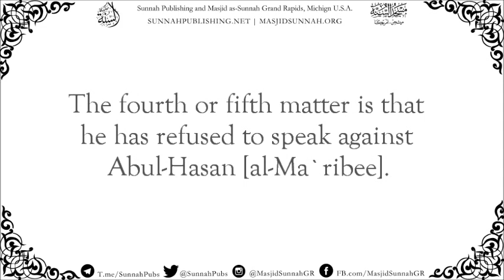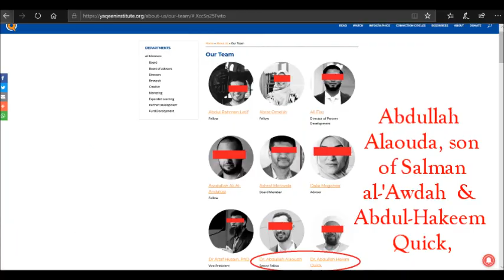The Statement of al 'Allamah Shaykh Rabi' Ibn Hadi al Madkhali hafidhahullah on Tahir Wyatt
The Statement of al-'Allamah Rabi' Ibn Hadi al-Madkhali on Tahir Wyatt:
On 6/2/2011CE, corresponding to the 5th of Rajab, 1432H, al-'Allamah Rabee' Ibn Haadee al-Madkhalee stated the following:

After I studied this matter, I found that he (i.e. Tahir Wyatt) refutes Salafees in America and harms them and harms the Salafees in Britain.
He accompanies Zahid (i.e. Zahid Rashid).  Recently some articles have been posted on Kulasalafiyyeen relating to this matter.  These things are an indication of something.

The fourth or fifth matter is that he has refused to speak against Abul-Hasan [al-Ma`ribee].  May Allaah bless you. How is it easy for him to attack Salafees here and there, yet he finds it difficult to speak a word of truth about Abul-Hasan?  May Allaah bless you.  This individual spoke against Salafees in America and against Salafees in Britain, but when it was requested from him to speak a word of truth about Abul-Hasan, he refused.

So how does his soul permit him to wage war against the Salafees, yet his soul prevents him from speaking a word of truth concerning Abul-Hasan?  If he (i.e. Tahir Wyatt) was a Salafee, then this would not be his condition, contrary to this new view in Madeenah by people who are deceived by Tahir and who do not know the reality of his condition.